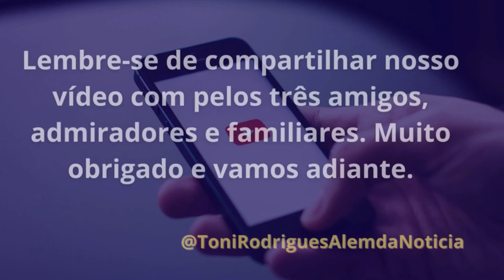Não podemos esquecer o petrolão e a Lava Jato, diz Luiz Fux